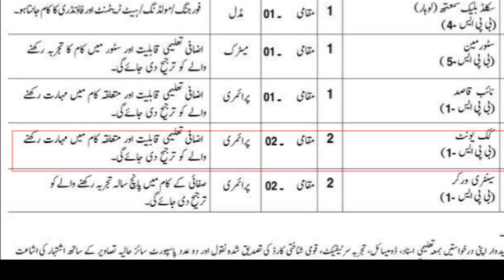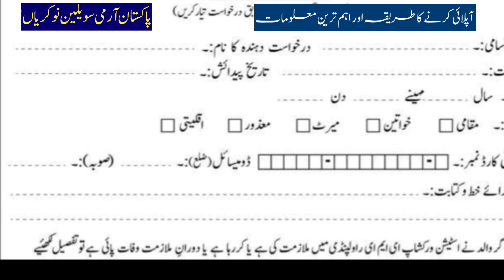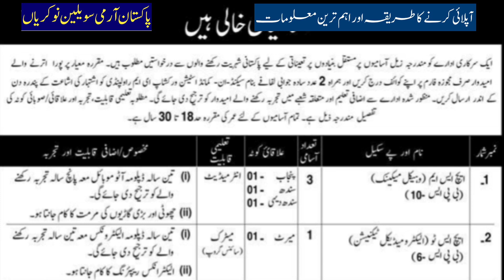Stations work shop Rawalpindi EME chakala pak army civilian jobs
pak army civilian jobs in EME Cannt Rawalpindi so here in this jobs male female both can apply
advirtisement link 👇🖇️

کوئی مسلہ تو مسیج کریں 👇
Fallow me on Instagram: